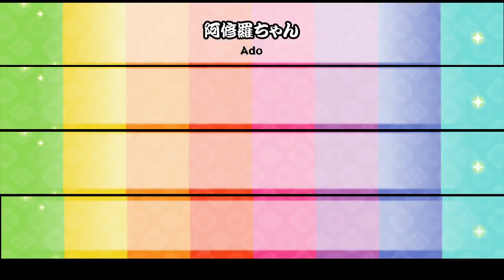【太鼓の達人 AC】阿修羅ちゃん【全難易度同時再生】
この動画はりょう!?様のキャプチャ動画を使用して作成しております。